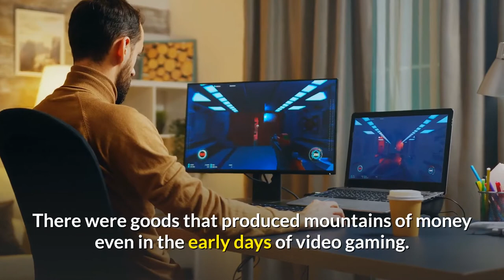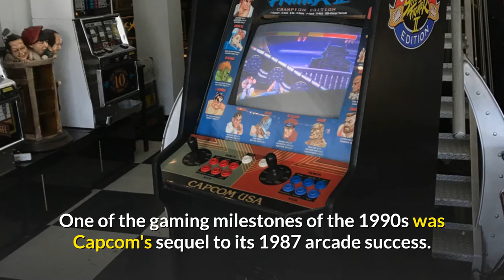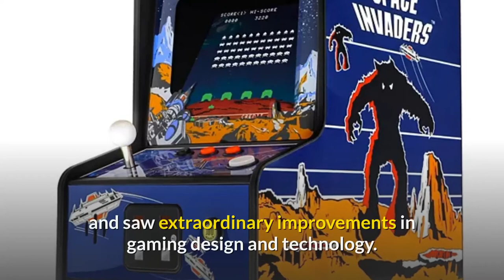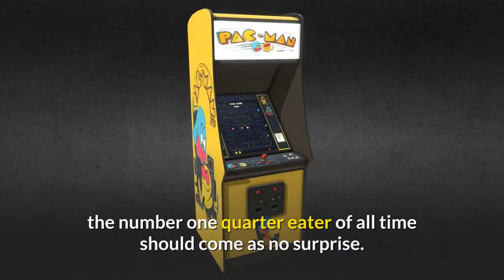Top 10 Privately Owned Arcade Games 2021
Want the ultimate arcade games collection? Featuring Donkey Kong, Mortal Kombat, Galaga, and many more, this list is the ultimate countdown to the most expensive arcade games for the billionaire lifestyle.